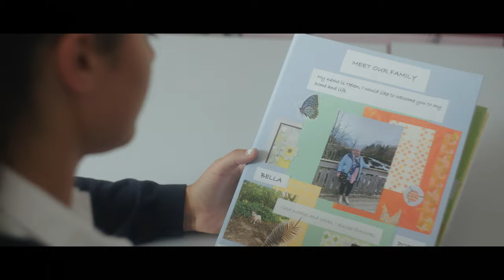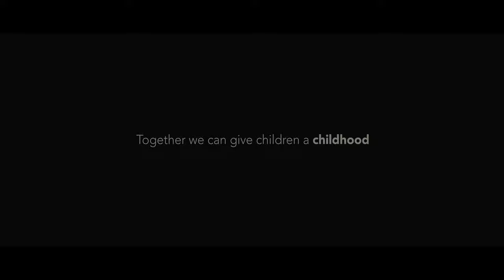Childhood: A fostering film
A new fostering film called ‘Childhood’ has been launched to raise awareness of the need for more foster carers and Coventry is playing its part.

In a ground-breaking national collaboration, 56 Local Authorities across England have worked together to share ideas and jointly fund the creation of a short film to raise awareness of fostering. It is aimed at finding more people who may be interested in becoming foster carers and providing nurturing, positive homes for children and young people across the country who need them.